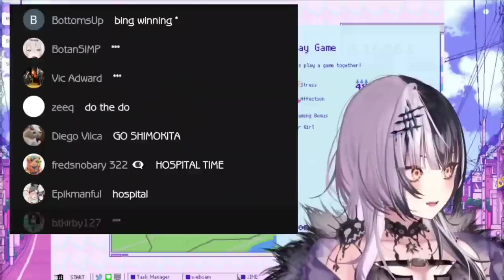𝐒𝐡𝐢𝐨𝐫𝐢 𝐦𝐚𝐝𝐞 𝐚 𝐩𝐨𝐥𝐥, 𝐛𝐮𝐭 𝐢𝐭 𝐝𝐢𝐝𝐧'𝐭 𝐠𝐨 𝐭𝐡𝐞 𝐰𝐚𝐲 𝐬𝐡𝐞 𝐞𝐱𝐩𝐞𝐜𝐭𝐞𝐝 |Hololive EN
Needy Girl Overload | Streamer Life Simulator In a Nutshell

Mori Calliope Ch. Hololive EN -
Takanashi Kiara Ch. Hololive EN -
Ninomae Ina'nis Ch. Hololive EN -
Amelia Watson Ch. Hololive EN -
IRyS Ch. Hololive EN -
Nanashi Mumei Ch. Hololive EN -
Ceres Fauna Ch. Hololive EN -
Ouro Kronii Ch. Hololive EN -
Hakos Baelz Ch. Hololive EN -
Shiori Novella Ch. Hololive EN -
Koseki Bijou Ch. Hololive EN -
Nerissa Ravencroft Ch. Hololive EN -
FUWAMOCO Ch. Hololive EN -

Hololive
Hololive ch
hololive reaction
hololive animation
hololive en gen 3
hololive english
holoadvent
hololive advent
Holocure

BGM used
DOVA-SYNDROME